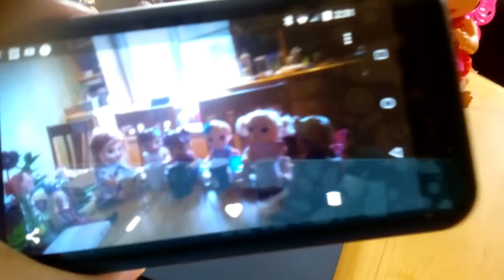Baby Alive's Drinking Coffee